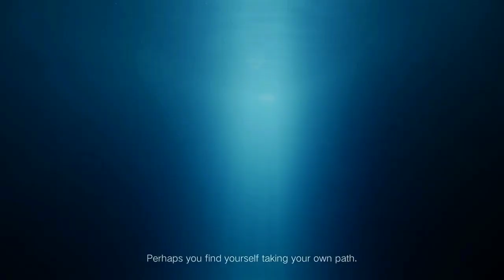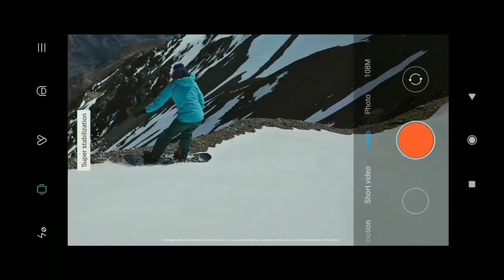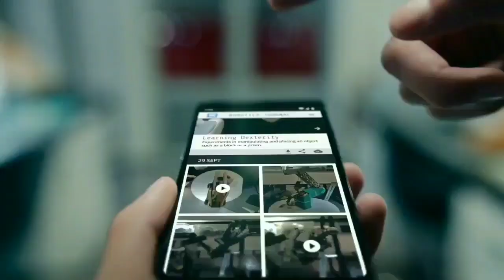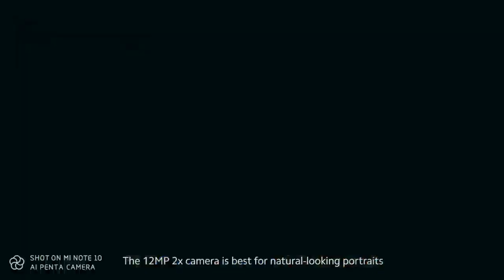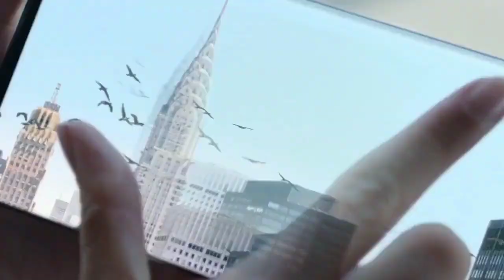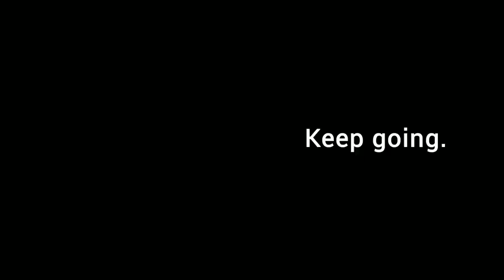MI 10 PRO VS REALME X50 PRO - HINDI COMPARISON|REALME X50 PRO REVIEW|MI 10 PRO CAMERA COMPARISON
Realme X50 Pro 5G is an upcoming smartphone by Realme. The phone is rumoured to come with a touchscreen display.

Realme X50 Pro 5G is expected to be powered by an octa-core Qualcomm Snapdragon 865 processor and come with 12GB of RAM.

As far as the cameras are concerned, the Realme X50 Pro 5G is rumoured to pack a rear camera. It is expected to sport a camera on the front for selfies.

The Realme X50 Pro 5G runs Realme UI 1.0 based on Android 10. The Realme X50 Pro 5G tipped to be a dual-SIM (GSM and GSM) smartphone that will accept Nano-SIM and Nano-SIM cards.

Connectivity options on the Realme X50 Pro 5G are said to include Wi-Fi, GPS, USB Type-C, 3G, and 4G (with support for Band 40 used by some LTE networks in India). Sensors on the phone are rumoured to include accelerometer, ambient light sensor, compass/ magnetometer, gyroscope, proximity sensor, and in-display fingerprint sensor. The Realme X50 Pro 5G supports face unlock

Xiaomi Mi 10 Pro smartphone was launched on 13th February 2020. The phone comes with a 6.67-inch touchscreen display with a resolution of 1080x2340 pixels.

Xiaomi Mi 10 Pro is powered by a 2.84GHz octa-core Qualcomm Snapdragon 865 processor. It comes with 12GB of RAM.

The Xiaomi Mi 10 Pro runs Android 10 and is powered by a 4500mAh non-removable battery. The Xiaomi Mi 10 Pro supports wireless charging, as well as proprietary fast charging.

As far as the cameras are concerned, the Xiaomi Mi 10 Pro on the rear packs a 108-megapixel primary camera with an f/1.69 aperture and a pixel size of 1.6-micron; a second 8-megapixel camera with an f/2.0 aperture and a pixel size of 1.0-micron; a third 12-megapixel camera with an f/2.0 aperture and a pixel size of 1.4-micron and a fourth 20-megapixel camera with an f/2.2 aperture. The rear camera setup has autofocus. It sports a 20-megapixel camera on the front for selfies.

The Xiaomi Mi 10 Pro runs MIUI 11 based on Android 10 and packs 128GB of inbuilt storage. The Xiaomi Mi 10 Pro is a dual-SIM (GSM and GSM) smartphone that accepts Nano-SIM and Nano-SIM cards.

Connectivity options on the Xiaomi Mi 10 Pro include Wi-Fi 802.11 a/b/g, GPS, Bluetooth v5.10, NFC, USB Type-C, FM radio, 3G, and 4G with active 4G on both SIM cards. Sensors on the phone include accelerometer, ambient light sensor, barometer, compass/ magnetometer, gyroscope, proximity sensor, and in-display fingerprint sensor. The Xiaomi Mi 10 Pro supports face unlock.

The Xiaomi Mi 10 Pro measures 162.60 x 74.80 x 8.96mm (height x width x thickness) and weighs 208.00 grams. It was launched in Pearl White and Starry Blue colours. It bears a glass body.

As of 20th February 2020, Xiaomi Mi 10 Pro price in India is expected to start at Rs. 50,000.